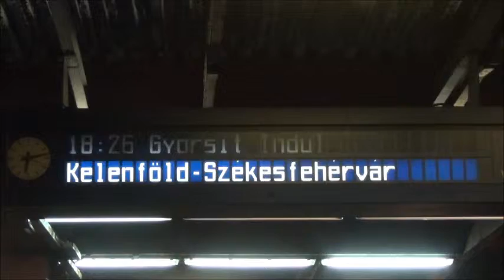Kőbánya-Kispest, zónázó vonat érkezik, gyorsított személyvonat indul Székesfehérvárra